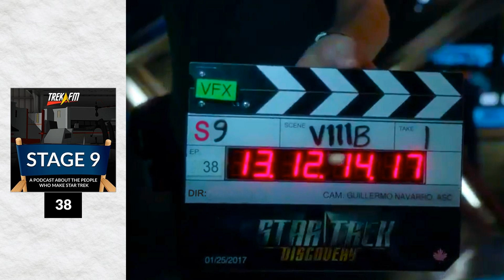38: Raw Nerve Style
Discovery Director Picks.  Star Trek: Discovery is currently in production, but at this point in time, few of the directors are known. Who would we like to see added to the team?  In this episode of Stage Nine, John and Mike discuss the addition of director Lee Rose to the crew, and give their dream picks for Discovery directors. We discuss both realistic and unrealistic choices.  Who would you like to see direct Discovery?  Chapters Intro (00:00:00) Lee Rose (00:00:39) Realistic Picks (00:04:53) Unrealistic Picks (00:35:03) Closing (00:46:55)  HostsJohn Mills and Mike Schindler  ProductionMike Schindler (Editor and Producer) C Bryan Jones (Executive Producer) Matthew Rushing (Executive Producer) Ken Tripp (Executive Producer) Jeff Sutter (Associate Producer) Chris Stenftenagel (Associate Producer) Richard Marquez (Production Manager) Brandon-Shea Mutala (Patreon Manager)